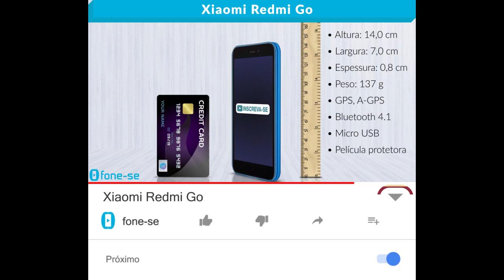Xiaomi Redmi Go (Ficha Técnica)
Ficha técnica em vídeo do Xiaomi Redmi Go. Resumo em 1 minuto.

Links para comprar

O Redmi Gol é a sua chance de ter um Xiaomi num preço baixo e com recursos simples.

Seu display tem 5 polegadas HD pra você ver tudo em detalhes ao jogar ou usar internet por 4G ou Wi-Fi.

Vem com bateria 3000 mAh e boas câmeras: começando pela frontal de 5 megapixels para suas selfies. E a traseira de 8 megapixels com flash.

O sistema operacional é o android 8.1 versão Go, feito para rodar legal com o processador Quad Core (Snapdragon 425) junto com 1 GB de memória RAM.

É Dual Chip Nano SIM, e vem com armazenamento de 8 GB ou 16 GB. Expansível até mais 128 GB.

Especificações:
Processador Qualcomm Snapdragon 425
4x ARM Cortex A53, 64-bit
Tipo de processador Quad Core (1,4 GHz)
GPU gráfica Adreno™ 308
Tela 5,0” IPS LCD
Resolução HD (1280×720), 296ppi
Proporção da tela 16:9
Profundidade de cores 16M
Memória RAM 1GB
Memória interna 8 GB ou 16GB
Suporte ao cartão de memória Até 128GB
Dual Chip
Slot duplo Nano SIM e microSD. Suporta o uso simultâneo de dois cartões SIM para chamadas telefônicas e um cartão microSD para expansão de armazenamento.
Conexões
4G / 3G / 2G
2G GSM
B2 / B3 / B5 / B8
3G WCDMA
B1 / B2 / B4 / B5 / B8
4G LTE FDD
B1 / 2 / 3 / 4 / 5 / 7 / 8 / 20
4G LTE TDD
B38 / B40
Câmera
Resolução da câmera frontal: 5MP, 1,12μm, abertura f/2.2
Resolução da câmera traseira: 8MP, 1,12μm, abertura f/2.0
Tipo de foco (câmera traseira) Foco automático
Zoom Até 8x
Resolução em gravação de vídeos (câmera frontal): Full HD (1080p)
Resolução em gravação de vídeos (câmera traseira): Full HD (1080p)
Recursos da câmera frontal HDR
Temporizador Modo AI beautify 4.0
Recursos da câmera traseira HDR
Flash LED
Reconhecimento facial Não
Conector de entrada MicroUSB
Localização GPS, A-GPS, Glonass, Beidou
Conector fone de ouvido 3,5mm Sim
Wi-Fi 802.11 b/g/n
Wi-Fi Direct Sim
Versão de Bluetooth v4.1 com A2DP/LE
Sistema operacional Android (Go edition). Sistema operacional leve com otimização de desempenho.
Versão Android™ 8.1 Oreo™ (Go edition)
Sensores
Acelerômetro Sim
Proximidade Sim
Giroscópio Não
Bússola Não
Sensor de luz ambiente Sim
Sensor de impressão digital Não
Motor de vibração Sim
Microfone de redução de ruído Sim
Capacidade da bateria: 3000mAh
Autonomia da bateria
Standby: Até 10 dias
Ligação: Até 12 horas
Reprodução de vídeo: Até 5 horas
Áudio e vídeo
Conteúdo da embalagem
Adaptador de energia (padrão brasileiro)
Cabo de carregamento
Ferramenta ejetora de chip
Manual
Termo de garantia
Outros
Brinde: Película protetora
Dimensões e peso
Espessura: 0,82 cm
Largura: 7 cm
Altura: 14 cm
Peso: 137 g